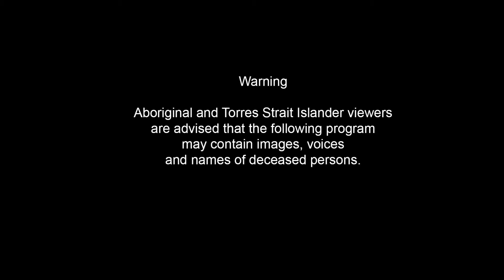Fun With Friends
Fun With Friends is an experimental film created by Scott Young from Ltyentye Apurte (Santa Teresa).